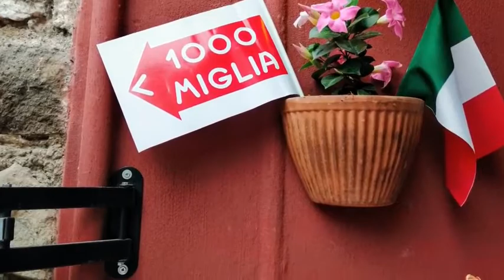desenzano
Desenzano (BS) con esposizione auto sportive pronte per la 1000miglia.